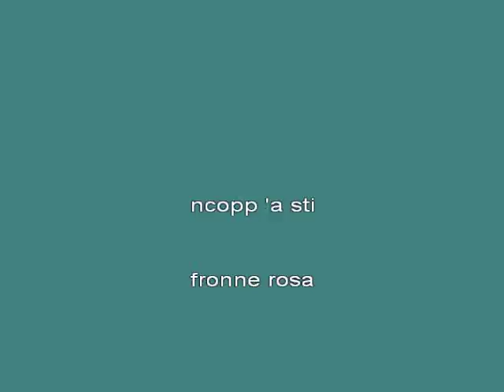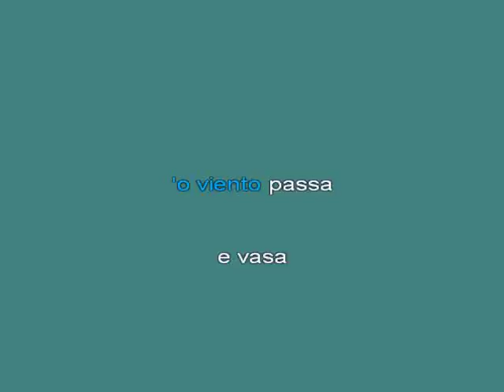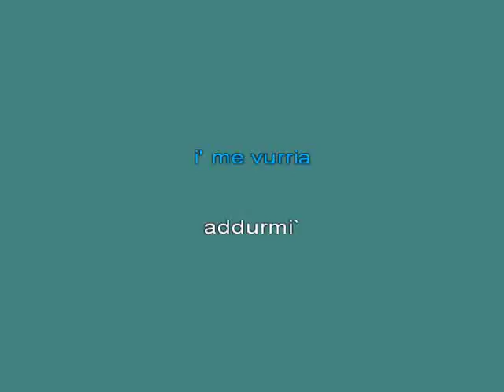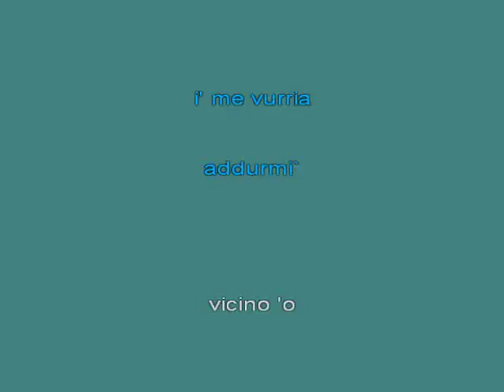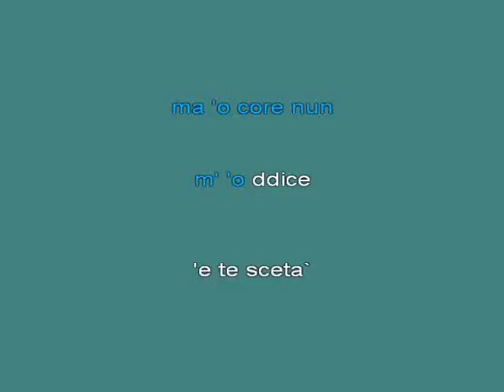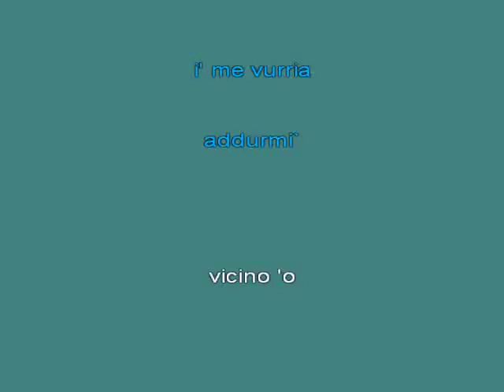Itevurria vasa [karaoke]